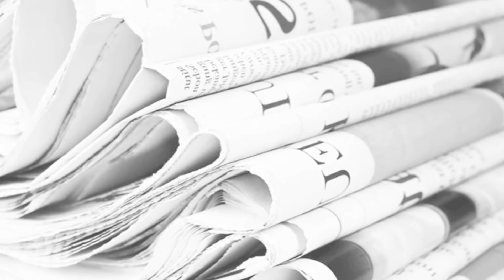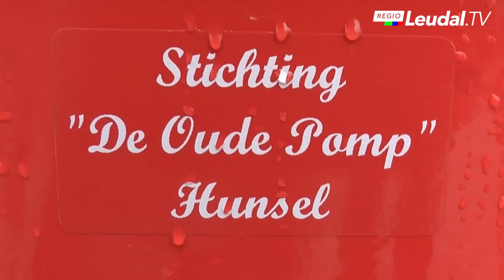Hunsel, open dag gemeentewerf 2